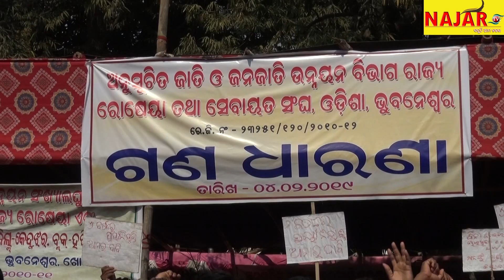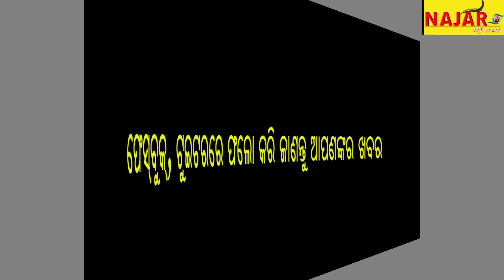NAJAR TV@ SC & ST ROSEIA SEBAYATA SANGHA AT DHARANA STHALA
SC & ST ROSEIA SEBAYATA SANGHA'S STRIKE